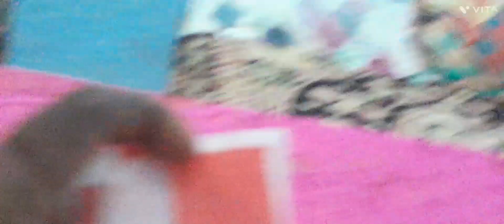Double colour Rose flowers. 🩷🩷🤍